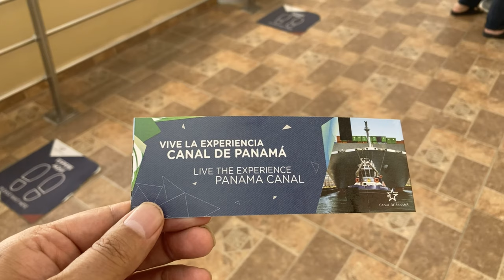Conociendo el maravilloso canal de Panamá por @ViajeroXelMundo y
Conociendo y maravillandome con el hermoso Canal de Panamá